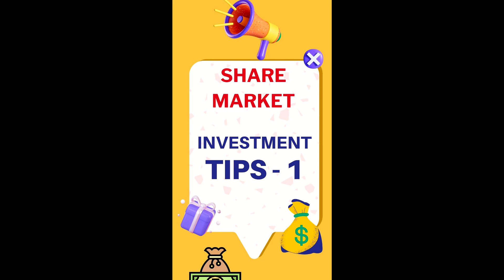Olectra Greentech Limited | Share Market Tips -1 | Free Stock Market investment Tips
Olectra Greentech Limited | Share Market Tip  | Free Stock Market investment Tips